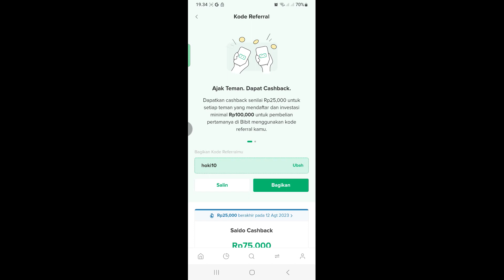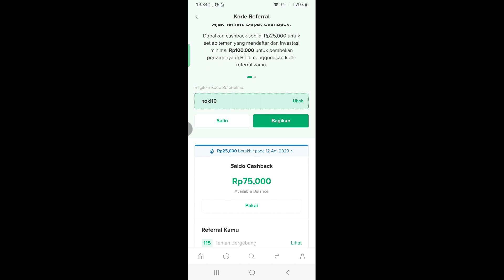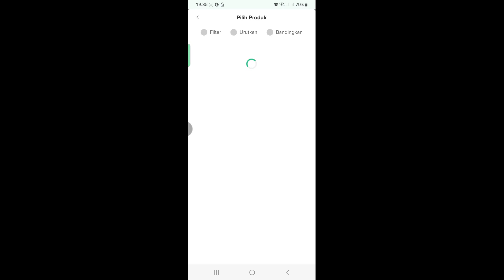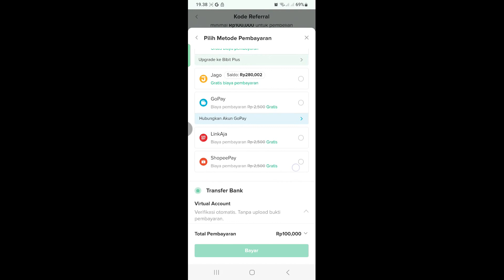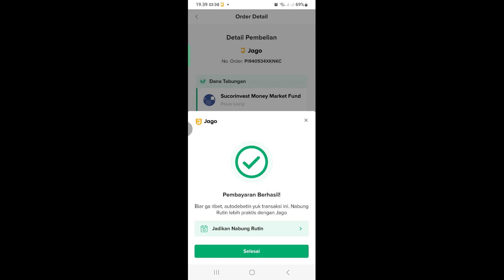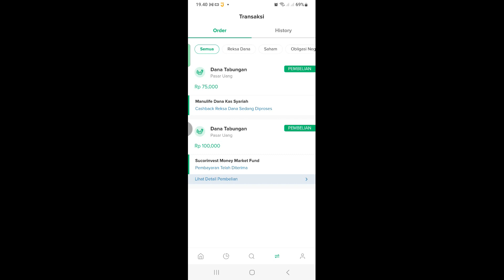Cara membeli reksadana di aplikasi Bibit menggunakan Cashback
Berikut ini cara membeli reksadana di bibit, cara menggunakan cashback di bibit.
semoga bermanfaat🙏